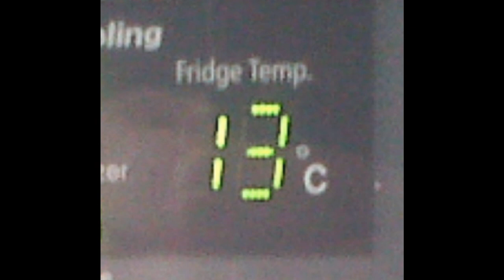Samsung RS21 Fridge Freezer Problems Video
Have these problems with your Samsung RS21 Fridge Freezer? All is not lost! Our Samsung repair kit is the fastest cheapest cure to get your fridge up and running again.

If you have the RS21 Model with the symptoms shown the video, then you need our repair kit, backed by our 'Price Match' and 'Money Back Guarantee'.

All kits are comprised of the latest Samsung parts.
We are approved Samsung repair engineers
We have after-sales telephone support and guides to help you install the kits which require no specialist skills or tools to fit.

Samsung rs21 fridge freezer problems

address Thornton Ave, Bonnybridge FK4 1AP
areas served Falkirk and nearby areas